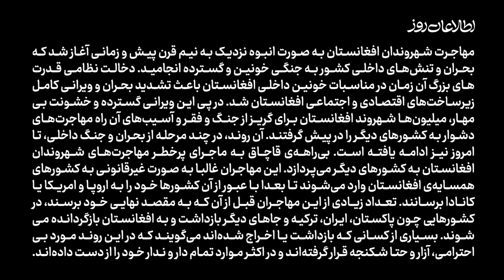قاچاق انگشتان دست و پاهایم را از من گرفت | بیراهه‌ی قاچاق قسمت هشتم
رحمان برای رسیدن به یک زندگی بهتر راهی ترکیه شد. در هوای سرد زمستان و عبور از کوه‌ها و ارتفاعات دشوارگذر دچار یخ‌زدگی دست و پا شد. عارضه‌ای که ممکن بود جانش را از او بگیرد. جزییات بیشتر در ویدیو: